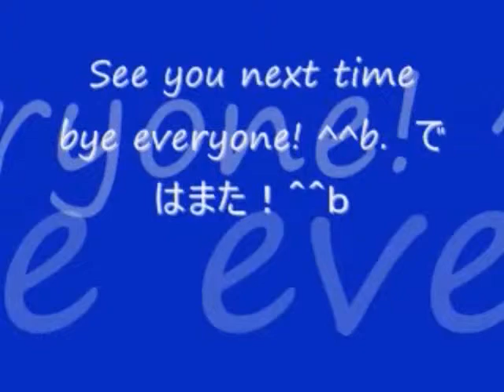No 50 Let's Play SILENT HILL 3. サイレントヒル 3。 MrCedar31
PS2 サイレントヒル 3 隠しコスチューム 実況。
PS2 SILENT HILL 3  Hidden Costume.